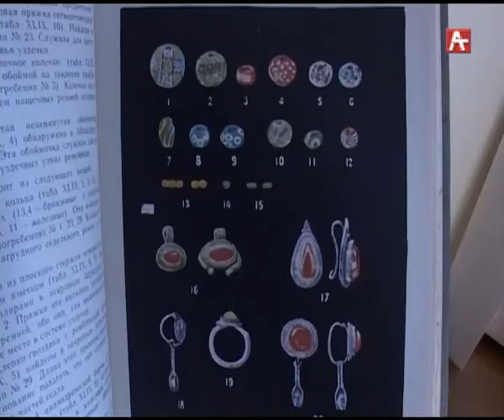Конференция (абх) 21.11.2017